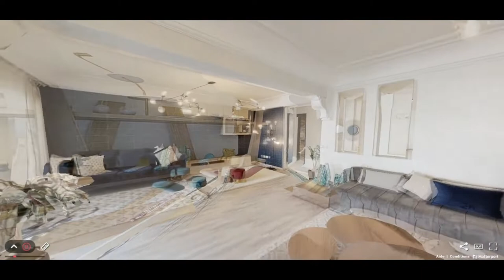Appartement de standing - Tanger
Assalam Tanger Situé à proximité de la place Jamia Al Arabia sur avenue Moulay Ismail, le complexe Assalam se compose de deux immeubles séparés par l’avenue Tarik Ibn Ziad. Il comporte deux centres d’affaires, des appartements et duplexes de haut standing et un centre commercial.

La résidence Assalam vous offre des appartements spacieux de conception moderne, composés de 1 à 2 chambres, suite parentale avec SDB, salon, 2éme salle de bain, toilettes de service, d’une cuisine équipée avec balcon et de terrasse spacieuse.

Un parking avec 2 sous-sols vient compléter le complexe pour un maximum de confort et de praticité.